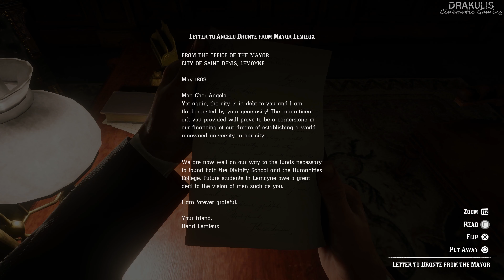A Cowboy in High Society (Angelo Bronte's Party) Red Dead Redemption 2 - 4K